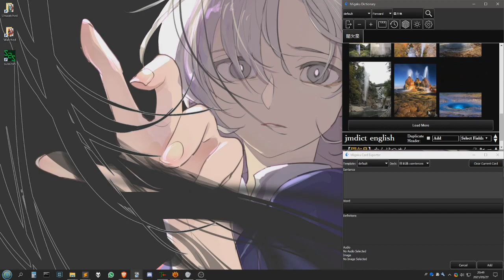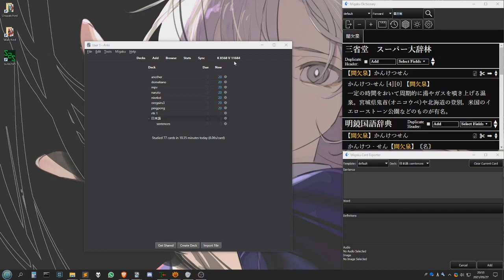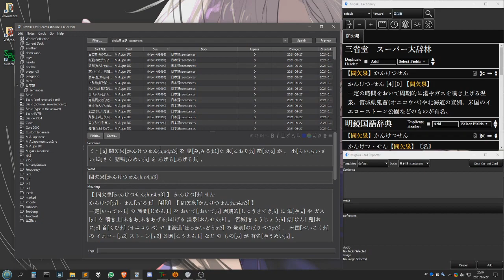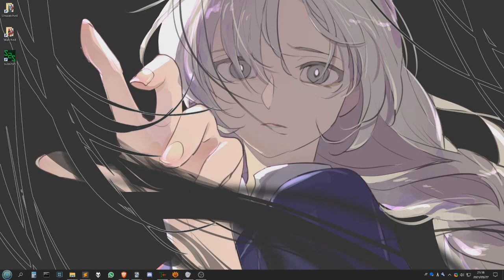AJATT (MIA/Refold) 12 months progress ramble